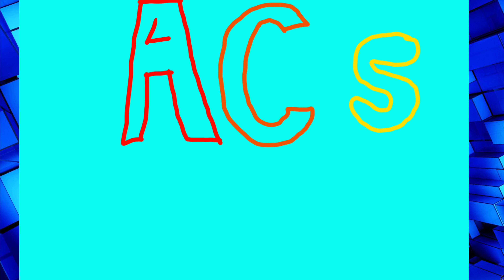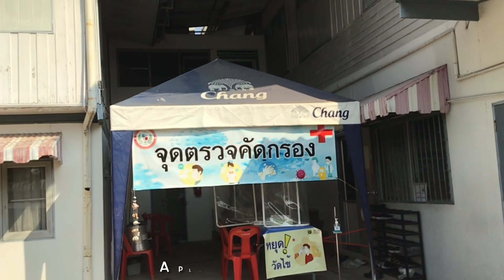Acs tour - student video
March 2021
SriRacha, Thailand
Assumption College, Sriracha